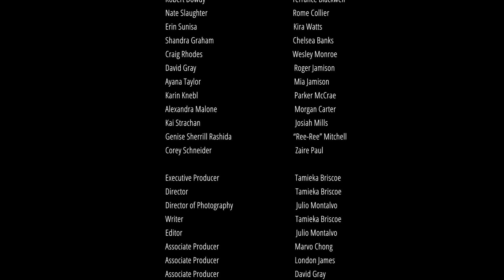QT Season 2 Episode 4 - "Fall Back"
Chelsea is fed up with Mia's antics. Roger and Mia reach an impasse. Morgan and Parker catch up. Rome solicits help from Wes. Danielle reluctantly rejoins Josiah's acting class.